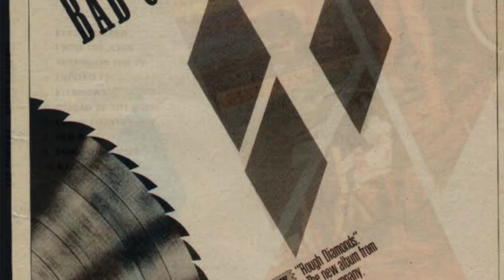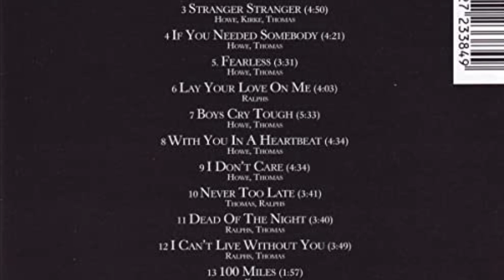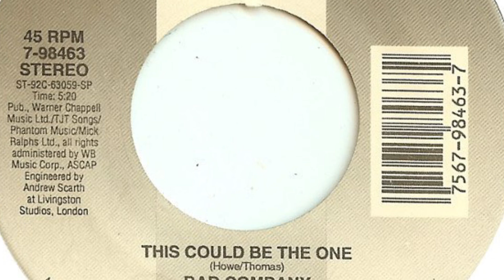What Happened to Bad Company?